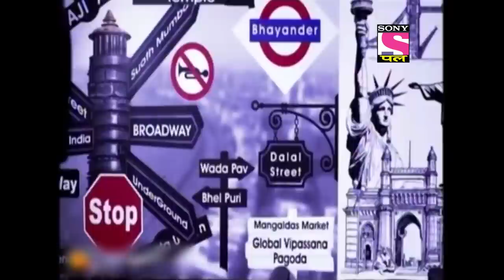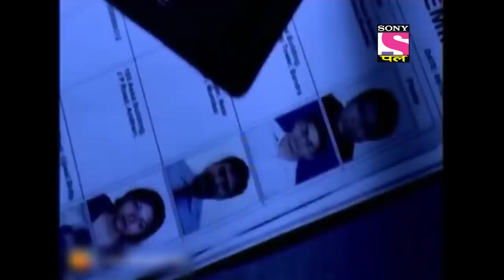Chasing Ajinkya | CID | Most Viewed